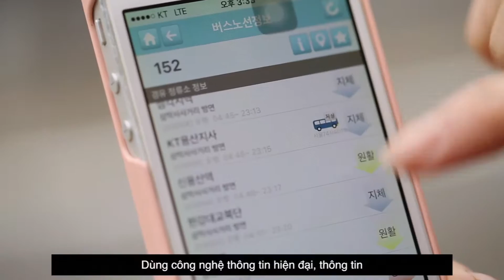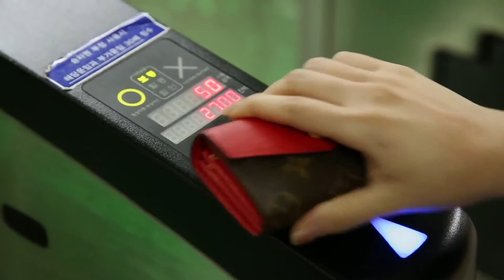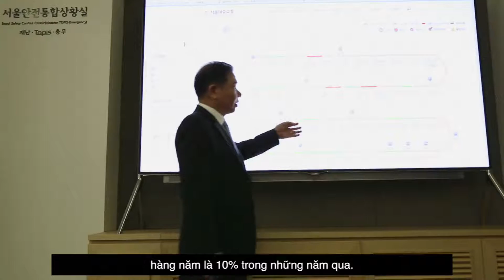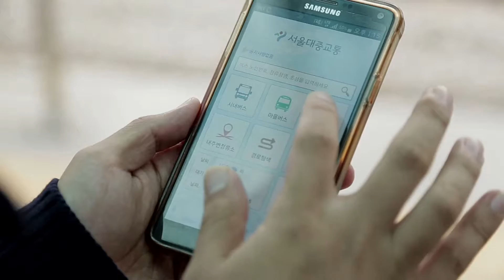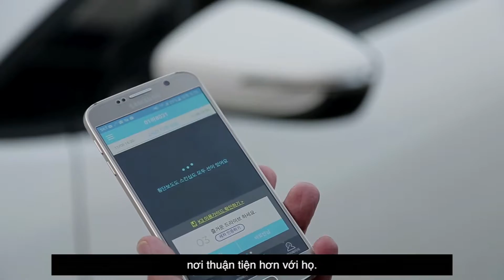[Vietnamese] Transportation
Vận chuyển